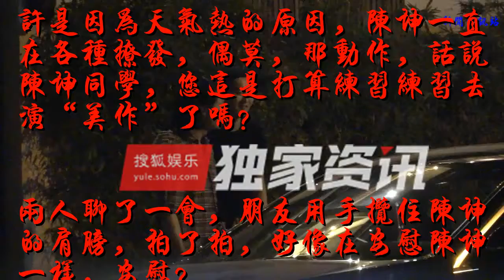獨家：陳坤長發造型變美作 與友人街頭摸臉惹人羨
搜狐娛樂訊（igourd/圖文）近日，攝影師就在北京某餐廳前偶遇了陳坤，當天陳坤身著格子襯衫，帶著墨鏡，與朋友一起站在餐廳門前聊天。【版權聲明：本文系搜狐娛樂獨家稿件，未經授權禁止轉載、摘編等，否則將追究法律責任。】

許是因為天氣熱的原因，陳坤一直在各種撩發，偶莫，那動作，話說陳坤同學，您這是打算練習練習去演“美作”了嗎？

兩人聊了一會，朋友用手攬住陳坤的肩膀，拍了拍，好像在安慰陳坤一樣，安慰？

聊完后，兩人擁抱告別，隨后，一黑衣女子走過來，兩人互相擁抱后。

陳坤先摸了摸女子的頭發，接著女子也安慰似的摸了摸陳坤的臉。

看女子這滿眼心疼好友的神情，好吧，攝影師只想知道摸帥哥的臉是種什么體驗。

陳坤與好友在街頭告別。